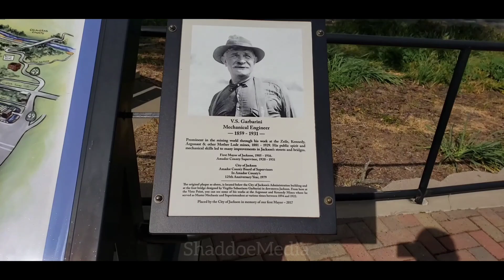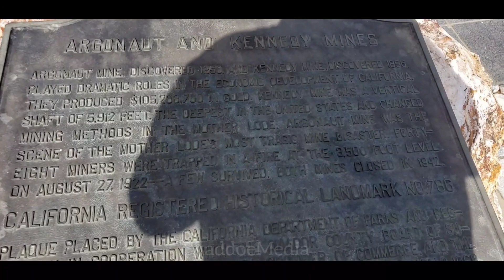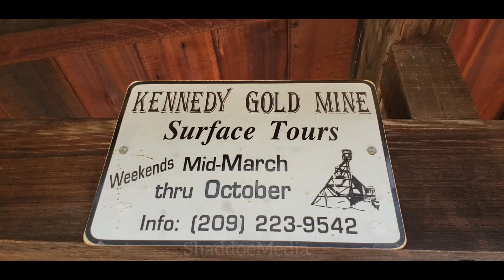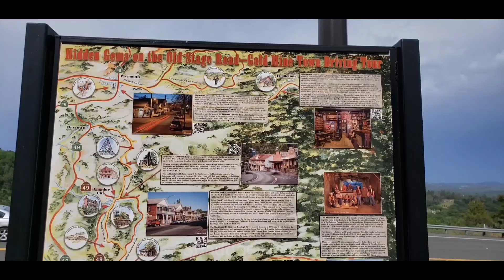Vista Point | Jackson, CA